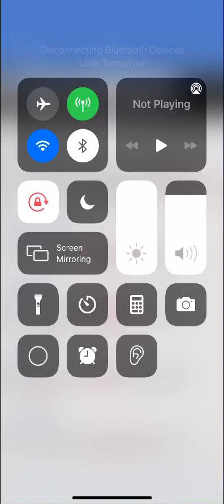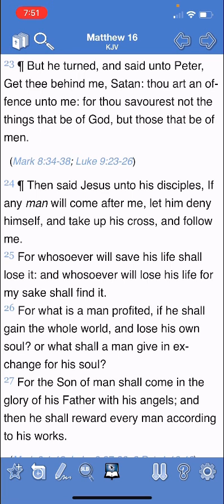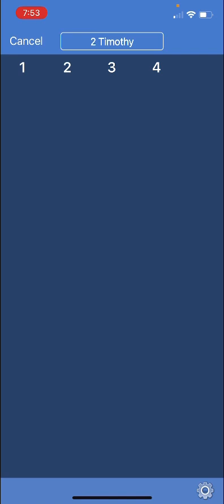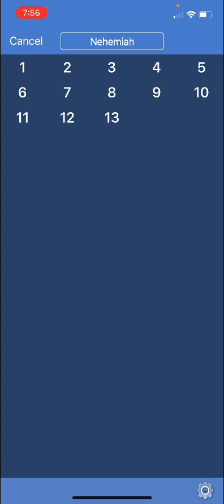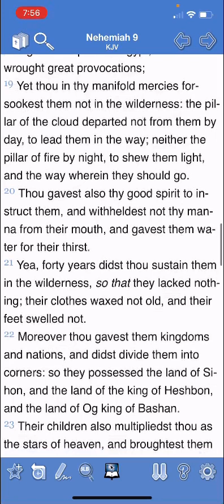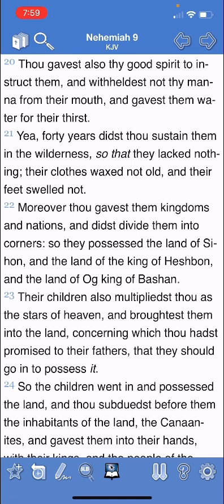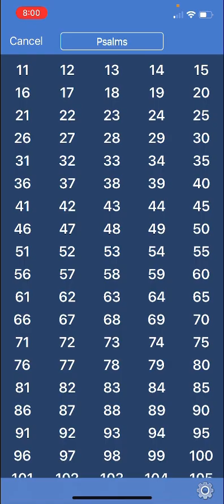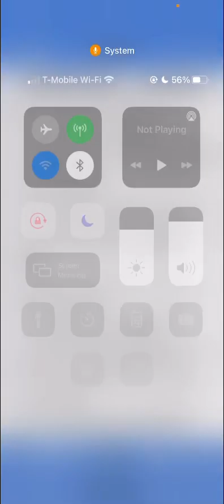Fret not & do good